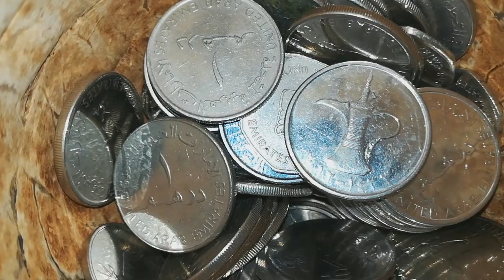Coconut shell showcase model